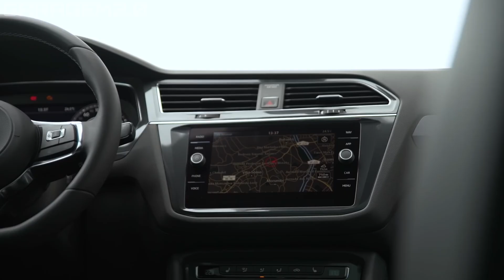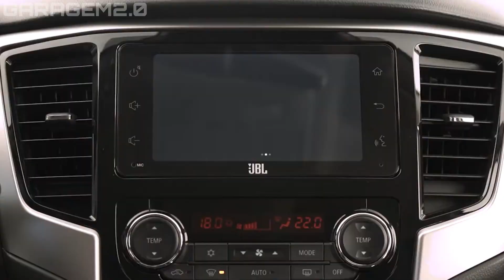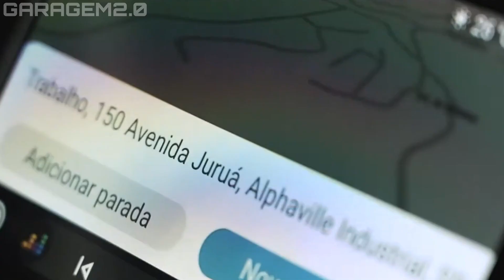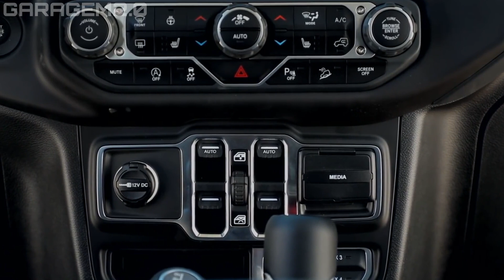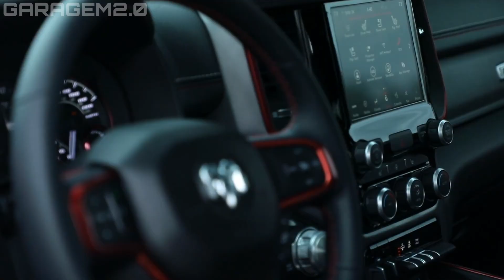TOP10 CARROS PARA PAGAR DE MACHÃO COM SUCESSO NO BRASIL!